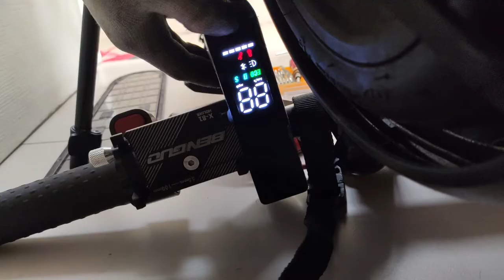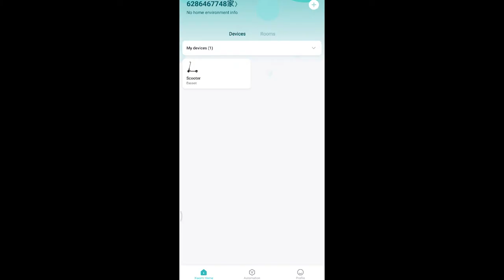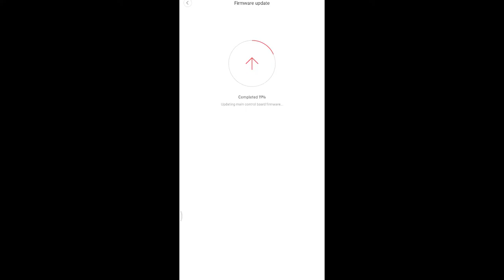Xiaomi Mejia M365 PRO NO POWER | CHANGE BOARD CONTROLLER | SEAL BATTERY COMPARTMENT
Issue: No power
I fixed my own electric scooter, change main board controller and sealed the battery bank / compartment using cellphone glue DIY.
buy parts at jim escoot on shopee and lazada or FB search JIM ESCOOT